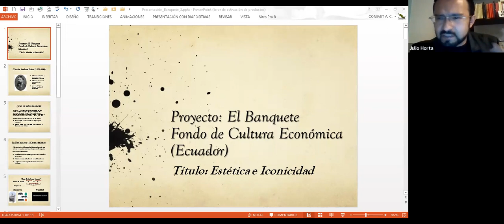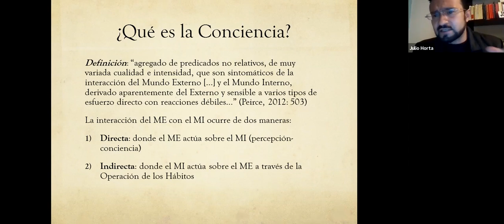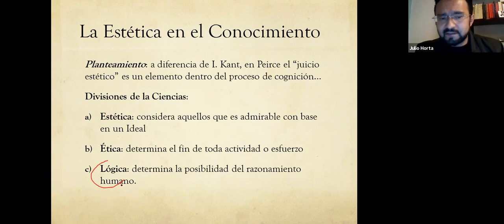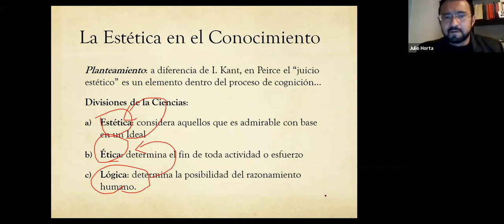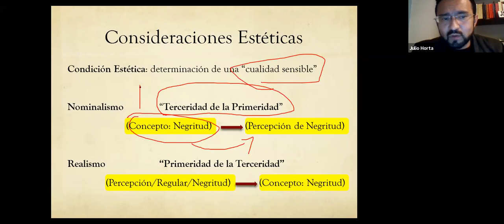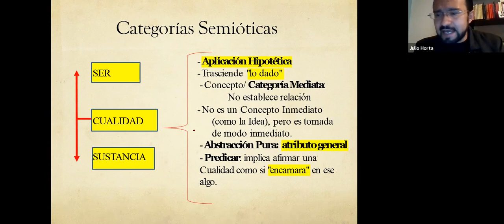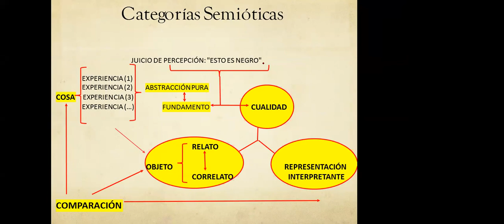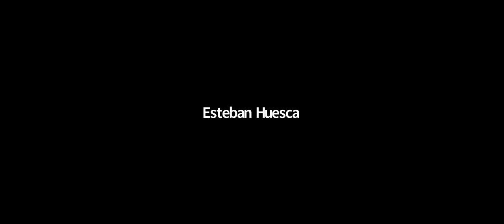“La intuición estética y la función del ícono en el proceso de conocimiento”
Julio Horta es filósofo, semiólogo y comunicólogo. Es licenciado en Ciencias de la Comunicación por la Facultad de Ciencias Políticas y Sociales de la UNAM; y cuenta además con la licenciatura en Filosofía por la Facultad de Filosofía y Letras de la misma institución. Tiene la maestría y doctorado en Filosofía de la Ciencia por el Instituto de Investigaciones Filosóficas (UNAM). Ha colaborado en diferentes proyectos de investigación en el área de Sociolingüística y Cultura en el Instituto de Investigaciones Sociales de la UNAM. Actualmente se desempeña como académico y profesor de nivel licenciatura en la Facultad de Ciencias Políticas y Sociales, impartiendo los cursos del área de teoría del lenguaje. Entre sus publicaciones recientes están el libro Sociosemótica y Cultura.

Libro que te podrían interesar:
HOMBRE SIGNO Y COSMOS. LA FILOSOFÍA DE CHARLES PEIRCE 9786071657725
MCNABB DARIN//FONDO DE CULTURA ECONÓMICA
Hombre, signo y cosmos es una vasta introducción al sistema filosófico de Charles S. Peirce, considerado como el fundador del pragmatismo. En este libro se analizan con detenimiento los conceptos más importantes sobre los que el así llamado Aristóteles de nuestro siglo, estructuró su pensamiento. Explicando la crítica que hizo a filósofos que lo precedieron, como Kant y Descartes, Darin McNabb da cuenta de la adopción y transformación de otras tradiciones y corrientes. De manera progresiva y propedéutica con Hombre, signo y cosmos, el lector podrá comprender la evolución del pensamiento de Peirce -un importante filósofo olvidado por su siglo-, la importancia de cada una de sus ramificaciones y las relaciones que éstas sostienen entre sí. Esta obra es una minuciosa y crítica introducción a la filosofía arquitectónica del llamado Aristóteles de nuestro siglo, un estudio que muestra la relevancia de su manera de explicar el cosmos y la experiencia humana para nuestro presente.